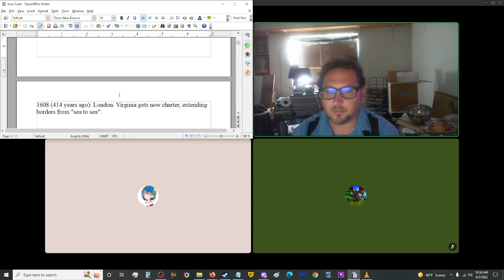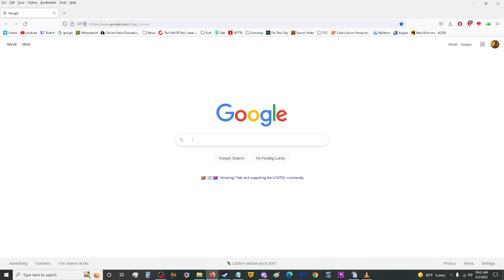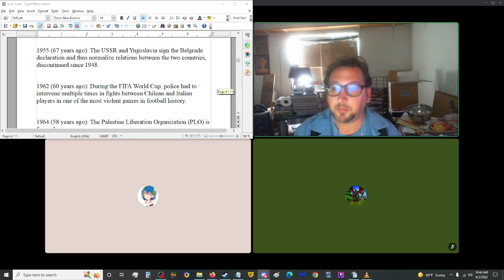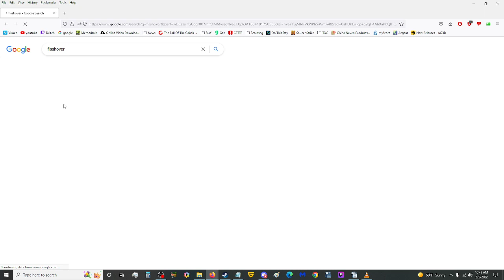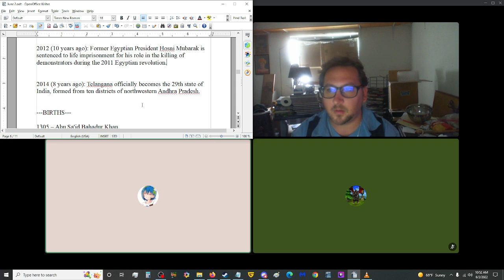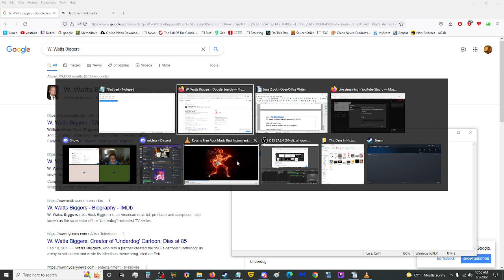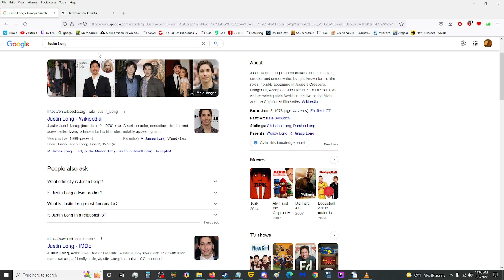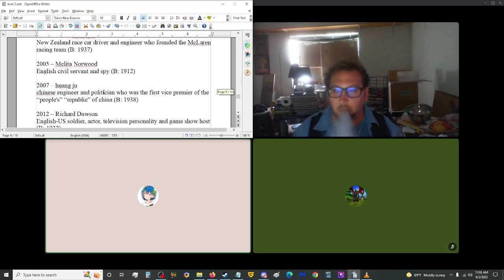First Salem Witch Trial and Timothy McVeigh - TDH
--OTHER LINKS--